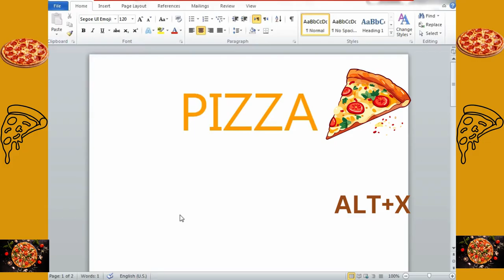pizza AND burger IN MS WORD WITH SHORT CODES